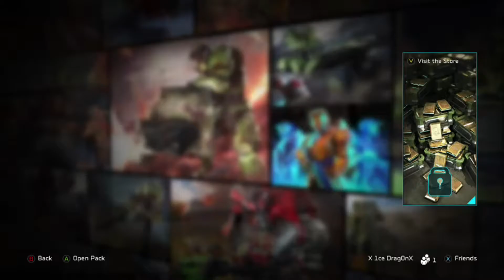halo wars 2 beta card opening 1